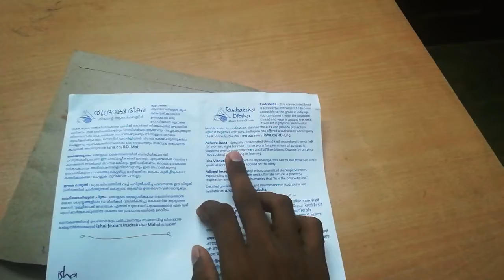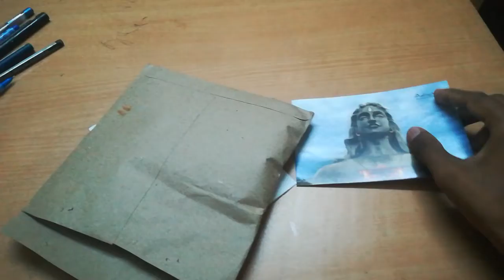Rudraksha Deeksha Unbox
Thank you to Isha team